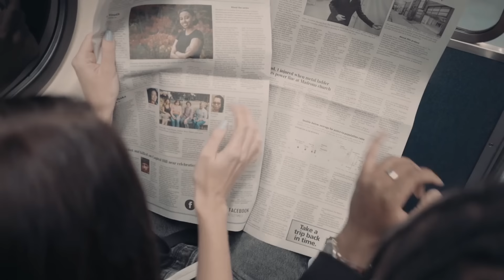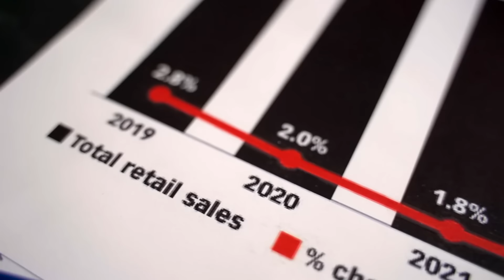"Megyn Kelly: I am risking EVERYTHING to share this with you..."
If you enjoy the content I create, consider supporting the channel by buying me a coffee (or two!). Every coffee helps me dive deeper into fascinating topics, upgrade my gear, and produce more of the videos you love.

With the current state of media and politics, it's getting harder to find people who aren’t afraid to speak their minds or push back against the narrative. Megyn Kelly has made it clear that she’s not interested in staying silent or avoiding controversial topics just to keep things comfortable. In this video, she talks about why she's chosen to stand her ground, emphasizing that real fulfillment comes from being authentic and not bending to the pressure of the establishment. Kelly also takes aim at the glaring hypocrisy in Hollywood and the political elite, highlighting the contradictions between what they preach and how they act. She warns of the dangers America faces with the legal battles surrounding Trump, arguing that the fight has become bigger than just Trump—it’s about preserving the core values of the country. If Trump wins, Kelly predicts a backlash from the left, and if he loses under questionable circumstances, the right won’t accept the legitimacy of the result. Either way, she sees trouble ahead, as the country inches closer to a breaking point.